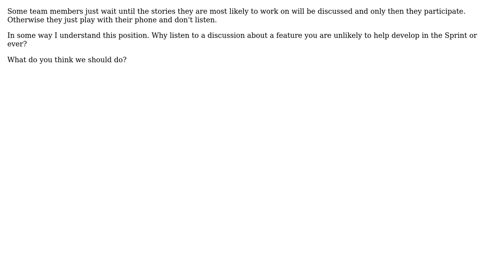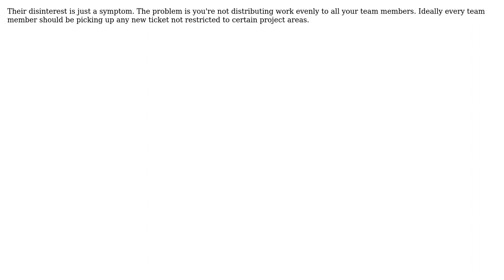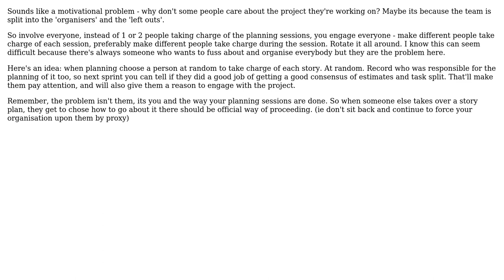Software Engineering: Some team members don't actively participate in Sprint planning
With thanks & praise to God, and with thanks to the many people who have made this project possible! | Content (except music & images) licensed under CC BY-SA | Music | Images & others | With thanks to user Tom Squires user Pete user pdr user jwenting user gnat user gbjbaanb user Eugene user Bryan Oakley and the Stack Exchange Network Trademarks are property of their respective owners. You are responsible for your own actions.